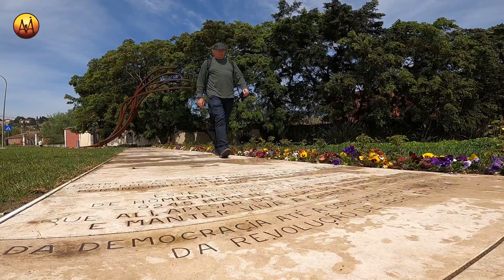Percurso Dois Fortes, Um Jardim Real e o Convento da Cartuxa em Caxias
Percurso que começa no Convento da Cartuxa em Caxias, segue pelo Jardim da Cascata da Quinta Real de Caxias, Forte de São Bruno e acaba no Forte da Giribita ou Forte da Nossa Senhora de Paço de Arcos.